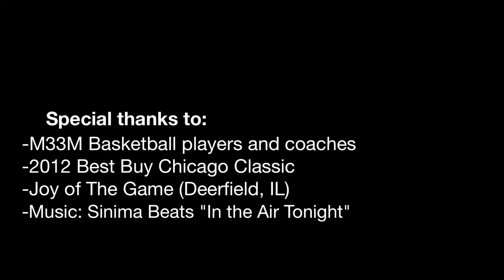Robert Hubbs III Official Ballislife Mixtape: Spring's Biggest Stock Riser (2013 Memphis, TN)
Meet Robert Lee Hubbs III, 6'4 Shooting Guard from Memphis (Dyer County HS 2013). His stock skyrocketed after this breakout performance on the spring AAU circuit playing with M33M (17U). Now considered to be top 15 in his class nationally by most scouts, Hubbs holds offers from Memphis, Duke, Florida, Arkansas, Tennessee, and Vanderbilt, among others, so this is only the FIRST time you will read his name. These highlights are from the Best Buy Chicago Classic played at Joy of the Game in Deerfield, IL. Thanks to everyone at M33M and Indiana Elite (hosts) and Joy of the Game. For more of the best Robert Hubbs and M33M highlights, watch ballislife.com.